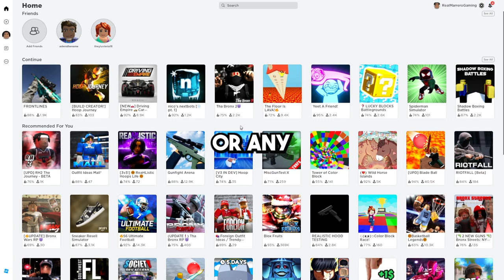Call of Duty but in Roblox…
In this video, I will be playing Frontlines in Roblox.

ABOUT MY CHANNEL:
On my channel, you get to experience the authentic moments I get from different games, whether GTA or Minecraft.